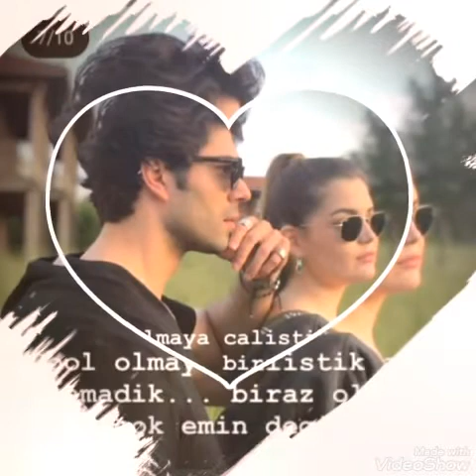Alara turan ve Batuhan eksi